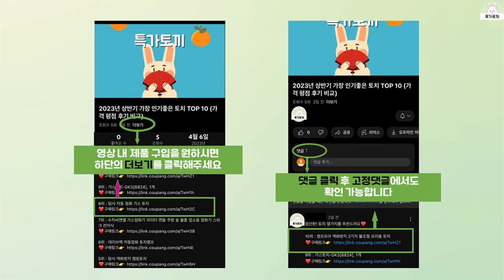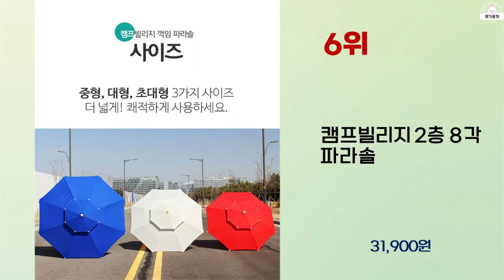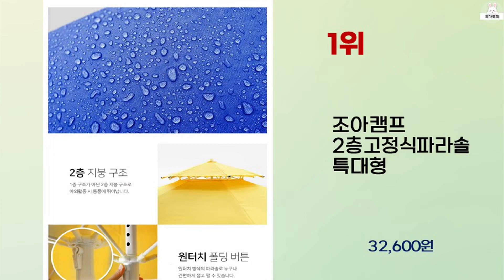2024년 상반기 가성비 좋은 파라솔 BEST 10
2024년 상반기 가성비 좋은 파라솔 10가지를 소개해드립니다.

9위 : Ocean Whale 대형 베이직 팔각 파라솔 야외 파라솔

8위 : 다니고 캠핑 감성 파라솔 대형 P111 + 신형 사각받침대 P1

7위 : 빈슨메시프 프리미엄 초대형 2단 꺾임 야외 파라솔 베이지 2.4

6위 : 캠프빌리지 2층 8각 파라솔

5위 : 캠프빌리지 감성 스트라이프 파라솔 + 보관가방 세트

3위 : 태월 특대형 이층 꺽임 낚시파라솔 각도조절 캠핑 낚시 테라스 파

1위 : 조아캠프 2층고정식파라솔 특대형

 감사합니다